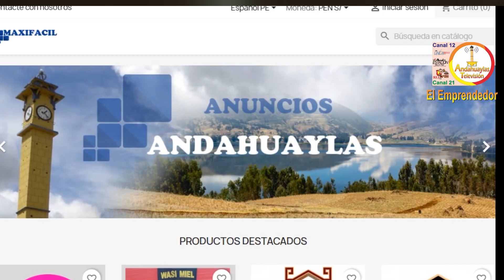El Emprendedor Andahuaylas - TAS TV Entrada 12 Mar 23.